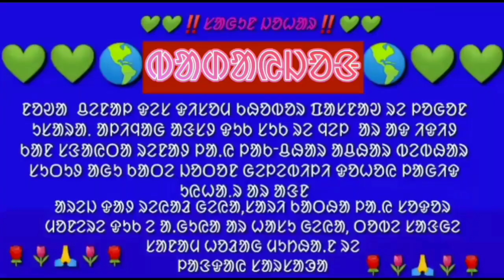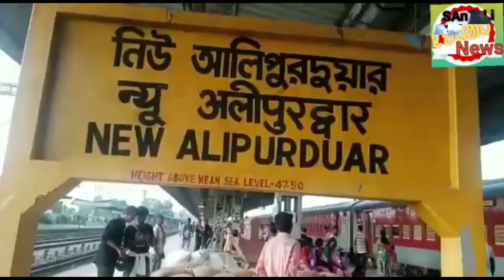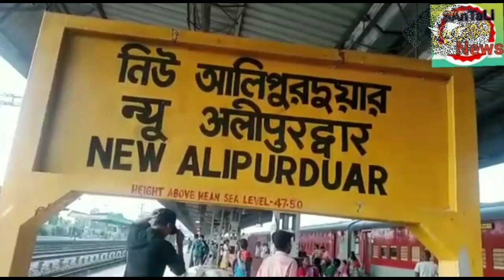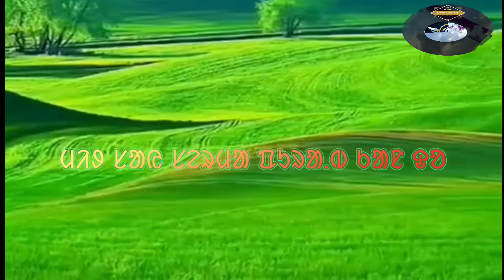RAIL ROAD CHAKA JAM 30 NOVEMBER SALKHAN MURMU JIWID BONGA .ASA .SARNA DHOROM CODE, PRUTHIIRAJ MEDIA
ᱡᱚᱦᱟᱨ ᱢᱟᱨᱟᱝ ᱵᱩᱨᱩ    ᱢᱚᱦᱟᱨ ᱡᱟᱦᱮᱨ ᱟᱭᱚ🌷🌷SANTALI ᱵᱟᱨᱚ ᱢᱮᱥᱟ VIDEO WATCH HERE AND SUPPORT PLEASE 🙏 ᱡᱚᱦᱟᱨ 🌷🌷

ᱞᱟ.ᱠᱛᱤ ᱵᱮᱲᱟᱨᱮ ᱱᱚᱳᱟ ᱪᱮᱱᱟᱞ  ᱨᱮ
       ᱮᱱᱮᱡ/ᱥᱮᱨᱮᱧ/ᱨᱩ/ᱚᱨᱚᱝ/ᱛᱦᱩᱛᱤ/ᱛᱟᱢᱥᱟ/ᱞᱮᱪᱦᱨᱟ/ᱫᱤᱥᱚᱢ ᱠᱦᱚᱵᱚᱨ/ᱪᱚᱸᱫᱟ/ᱵᱟᱥᱟᱝ/ᱦᱤᱡᱩᱺ ᱥᱮᱱᱚᱺ ᱦᱚᱨ ᱰᱟᱦᱟᱨ/ᱜᱩᱡᱩᱺ/ᱵᱩᱨᱩᱺ/ᱰᱝᱰᱚᱢ/ᱵᱟᱨᱚᱱ/ᱛᱟᱯᱟᱢ/ᱠᱦᱟ.ᱯᱟ. ᱨᱤ/ᱫᱩᱠᱦᱮᱨᱟᱢ ᱥᱩᱠᱦᱮᱨᱟᱢ ᱠᱦᱚᱵᱚᱨ
ᱯᱦᱚᱴᱮᱞ ᱯᱟᱥᱱᱟᱳ ᱦᱩᱭᱩᱺ ᱟ

BEKAR COMEDY
HO SANTALI NEWS
ST HEREL
AADIM NEWS
Okto news
Sur Sangat Production
Bangi Asra Trust
Santali Kids
Galoch Akhla
NUR KNOWLEDGE MAYURBHANJ
ମୁଁ Traveler
Lakhi Ram Sardar Official
VLOGGER LABA HANSDA
Santali Trend Boy
Trend Of Santhal
Sawnta Aven
Lamta Kora Official
Marndi Bakhul
Santali Bro
LM Official
Tribe TV
Birbaha Live Dunia
A.M DADA CREATION
Disom Khabar
SANTALI ARANG
SANTALI NEWS
Santali man
Santhal Voice Official
RkR SantaL
Gaw Boy 2
Santali Expose Media
Sin Khobor
Sripati Tudu
Hansda Live